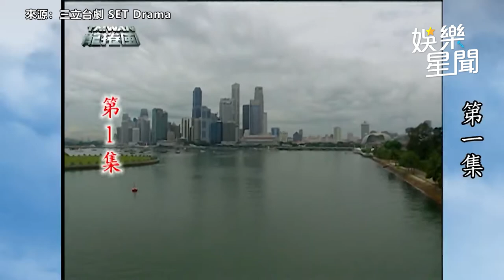台灣龍捲風精華／陳昭榮到新加坡經商失敗 狂秀英文創台8新境界｜娛樂星聞